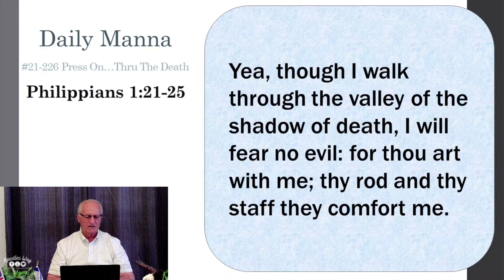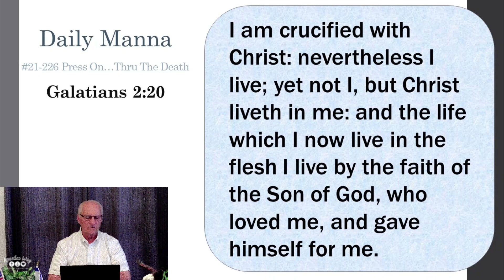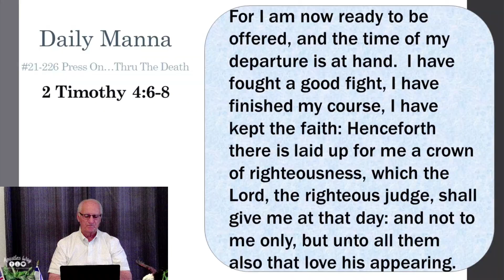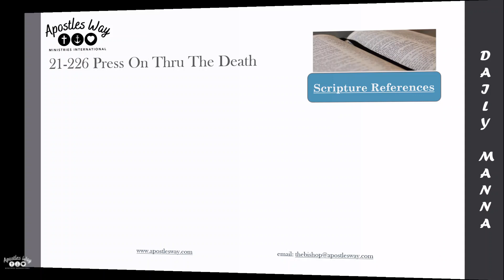21-226 Press On Thru The Death --Daily Manna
Daily Manna- “Press On Thru ...”, sometimes life may be hard to fight on and do the calling God has called you to do. It may feel that you are fighting a battle that you cannot get ahead, much less win. Let’s delve into the Word of God and find out what it says today to help strengthen your faith, love and hope in Jesus.

Coffee with the Bishop - Sunday Morning - 8am

Apostlesway.com
Watch, Listen, Give, and so much more.